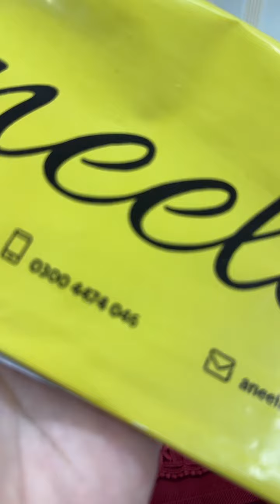9 December 2023